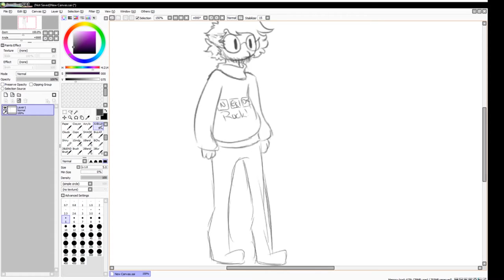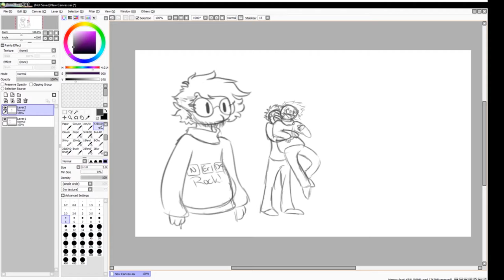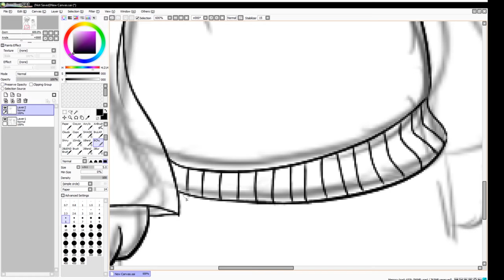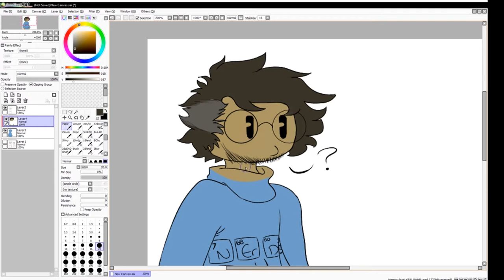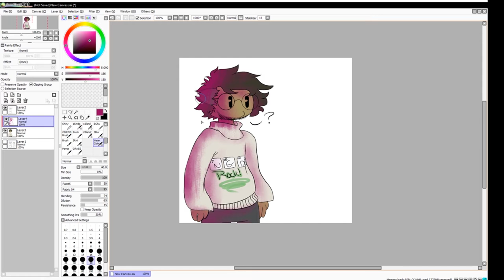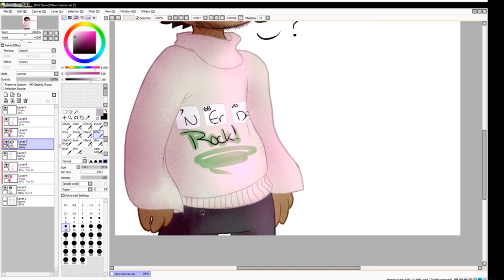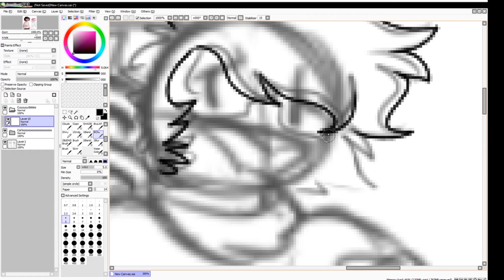Carlos Scientific Sweater (Welcome To Night Vale Speedpaint)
Hes a fucking dork and Im glad cecil loves him. because I love him. hes a dork.

Jason Webley - I Made a Promise To The Moon (Welcome To Night Vale, The Debate, Live Show Weather)